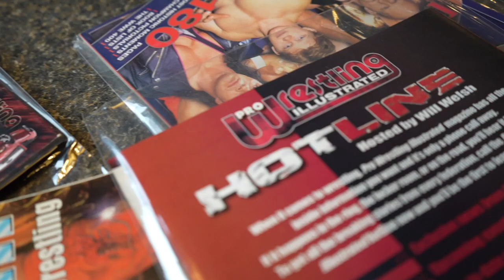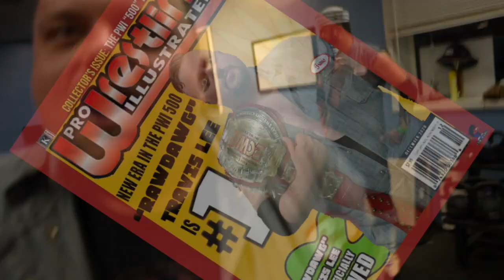"Raw Dawg" Travis Lee's Quest to return to PWI 500 - Ep 18 "The Tik Toxification of Pro Wrestling"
Or all social media platforms @ecwa1967